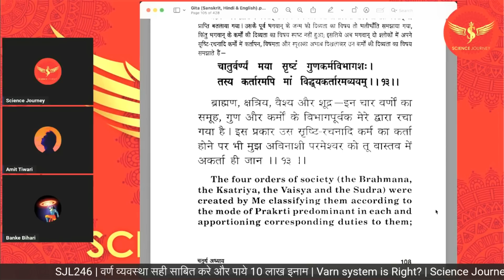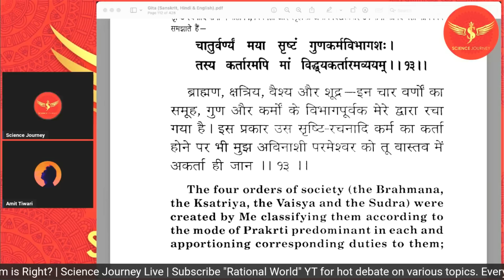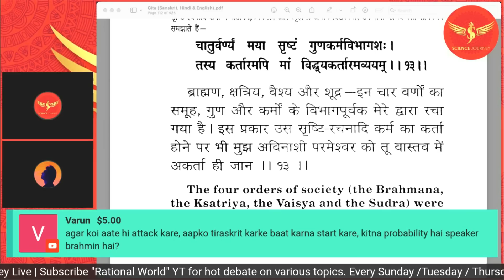📞262 | Galibaaj Bhakt aya, Varn janm se nahi Karm se sabit karne Bhagavad Gita me | Science Journey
Santuni ki Live Kutai Varn System Par

Thanks & Regards
Rational World